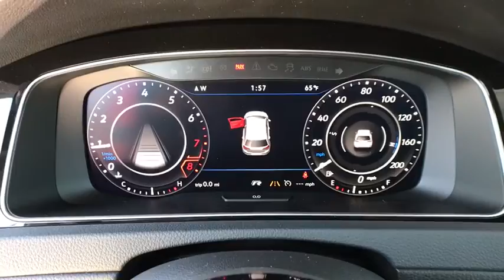2018 Volkswagen Golf R Denver, Aurora, Lakewood, Littleton, Fort Collins, CO JW061369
Tornado Red  2018 Volkswagen Golf R available in Denver, Colorado at O'Meara VW. Servicing the Aurora, Lakewood, Littleton, Fort Collins, CO area.
2018 Volkswagen Golf R 2.0 TSI - Stock#: JW061369 - VIN#: WVWWF7AU8JW061369

O'Meara VW
1900 W 104th Ave

All Wheel Drive! Big grins! It's ready for anything! Come and get it* Safety equipment includes: ABS, Traction control, Curtain airbags, Passenger Airbag, Stability control...Other features include: Leather seats, Navigation, Bluetooth, Power locks, Power windows... The O'Meara family is thrilled to welcome Volkswagen onto our brand group and into our hearts! Serving Colorado for over 100 years, since 1913, O'Meara has been family owned and operated, represented by 4th generation leadership. We look forward to proudly serving the greater Denver Colorado area from 104th in Thornton. Thank You for your time and interest, we would love to earn your business! Internet price in lieu of special APR unless otherwise stated. Must finance/lease thru VCI for some incentives, lowest published price may be lease price, W.A.C., residency restrictions may apply, see dealer for details, does not include prior sales, void where prohibited, cannot be combined with other offers or discounts, APR specials, and/or promotions. VW Rebate in lieu of Pre-paid Visa card. All prices are only valid on date posted only and are subject to change. Please contact dealer for current availability and pricing.
, 2.0 L liter inline 4 cylinder DOHC engine with variable valve timing, 292 hp horsepower, 4 Doors, 4-wheel ABS brakes, 8-way power adjustable drivers seat, Air conditioning with dual zone climate control, All-wheel drive, Audio controls on steering wheel, Bluetooth, Clock - In-dash, Compass, Compressor - Intercooled turbo, External temperature display, Fuel economy EPA highway (mpg): 29 and EPA city (mpg): 21, Head airbags - Curtain 1st and 2nd row, Heated drivers seat, Heated passenger seat, Interior air filtration, Keyless Ignition - Doors and push button start, Leather seats, Manual Transmission, Multi-function remote - Trunk/hatch/door/tailgate, Navigation system - With voice activation, Overhead console - Mini with storage, Passenger Airbag, Power heated mirrors, Power windows with 4 one-touch, Rear spoiler - Lip, Remote power door locks, Stability control, Tachometer, Tilt and telescopic steering wheel, Traction control - ABS and driveline, Transmission hill holder, Trip computer